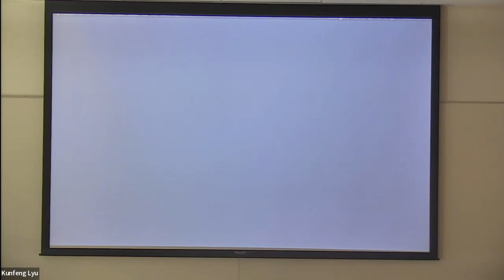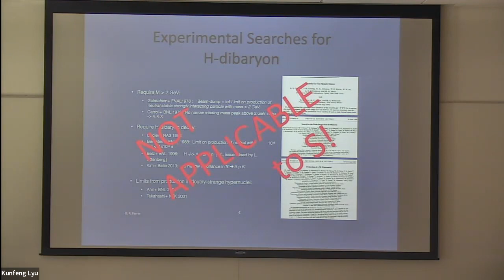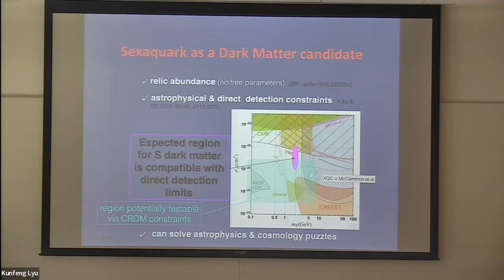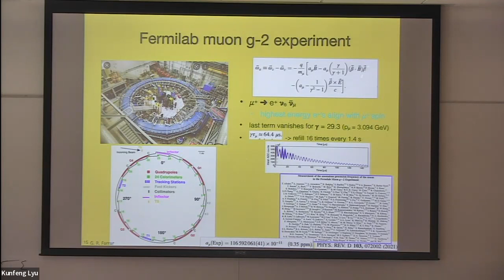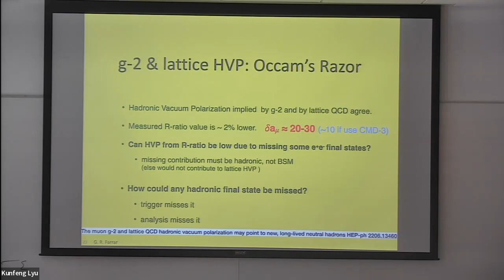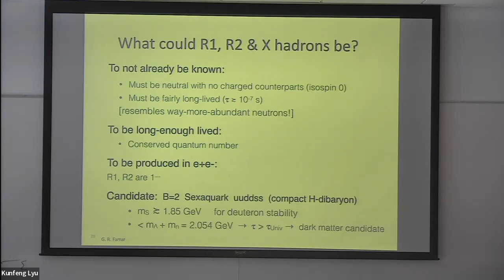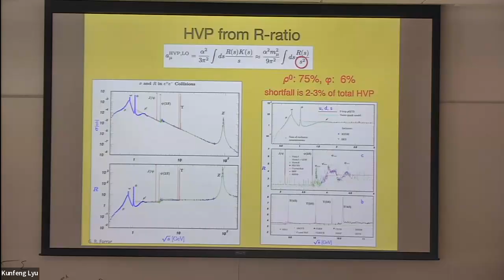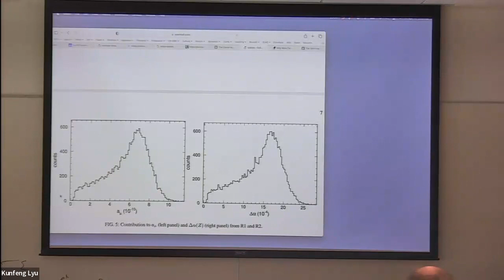HE Seminar - 4/14/23 - Glennys Farrar - New York University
This week's High Energy Lunchtime Seminar was presented by Dr. Glennys Farrar from New York University. The title of her talk is, “Missed Resonances from Precision d-d- to mu+mu- data:  Evidence for Sexaquark Dark Matter?.”

Abstract: Last year, I realized that production of Sexaquarks in e+e- collisions would lead to final states in e+e- to hadrons that would have been missed, given the event selection requirements of experiments to date. Depending on the production level, this could explain or partly explain the g-2 and lattice QCD hadronic vacuum polarization discrepancies with the values derived from R_had (e+e- to hadrons) data. In this talk I will review that, then report on a recent examination of high-precision BESIII data on e+e- to mu+mu- , whose energy dependence is sensitive to R_had. Fits to R_mumu using Rhad data have a CL of less than 10^-11, but allowing for 1 or 2 resonances missed in R_had gives an excellent fit, with the resonances having a significance of 8.2 and 6.5 sigma. I will give a “report card” on the successes and potential challenges of Sexaquark Dark Matter.